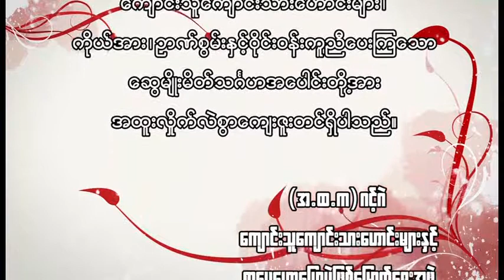မေတ္တာနိုင်ငံတာ် အပိုင်း(၂) - နေဝင်းမြင့် စာပေဟောပြောပွဲ | Nay Win Myint's literature talk Part-2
🏪လူကြီးမင်းတို့ရဲ့လိုအပ်တဲ့ 𝐏𝐫𝐨𝐟𝐞𝐬𝐬𝐢𝐨𝐧𝐚𝐥 𝗜𝗧 𝘀𝘂𝗽𝗽𝗼𝗿𝘁 𝙎𝗲𝗿𝘃𝗶𝗰𝗲𝘀 ကို အခုပဲ ရယူလိုက်ပါ။

🏪 🛠𝐎𝐟𝐟𝐢𝐜𝐞, 𝐖𝐚𝐫𝐞𝐡𝐨𝐮𝐬𝐞, 𝐒𝐡𝐨𝐰𝐫𝐨𝐨𝐦, 𝐅𝐚𝐜𝐭𝐨𝐫𝐲 & 𝐒𝐡𝐨𝐩 များအတွက် ရနိုင်တဲ့ ဝန်ဆောင်မှုတွေကတော့--
 📌 𝐏𝐫𝐨𝐟𝐞𝐬𝐬𝐢𝐨𝐧𝐚𝐥 𝗜𝗧 𝘀𝘂𝗽𝗽𝗼𝗿𝘁 𝘀𝗲𝗿𝘃𝗶𝗰𝗲𝘀
📌 Wireless (𝗔𝗣, 𝗖𝗣𝗘) 𝗜𝗻𝘀𝘁𝗮𝗹𝗹𝗮𝘁𝗶𝗼𝗻 & 𝗖𝗼𝗻𝗳𝗶𝗴𝘂𝗿𝗮𝘁𝗶𝗼𝗻
📌 𝐈𝐒𝐏 𝐖𝐢𝐅𝐢 မှတဆင့် Routerများဖြင့် အင်တာနက်လိုင်းပြန်ခွဲခြင်း
 📌 𝗖𝗖𝗧𝗩 𝗜𝗻𝘀𝘁𝗮𝗹𝗹𝗮𝘁𝗶𝗼𝗻 & 𝗖𝗼𝗻𝗳𝗶𝗴𝘂𝗿𝗮𝘁𝗶𝗼𝗻 (𝗔𝗻𝗮𝗹𝗼𝗴, 𝗜𝗣, 𝗪𝗶𝗿𝗲𝗹𝗲𝘀𝘀)
 📌 Network Cable Installation
 📌 File & Data Sharing, Printer Sharing, Network Printer Configuration
 📌 Office File Server Configuration
📌windows တင်ခြင်း နှင့် 𝗖𝗼𝗺𝗽𝘂𝘁𝗲𝗿 𝗦𝗼𝗳𝘁𝘄𝗮𝗿𝗲 &
📌 𝗥𝗲𝗺𝗼𝘁𝗲 𝘀𝘂𝗽𝗽𝗼𝗿𝘁 𝘀𝗲𝗿𝘃𝗶𝗰𝗲𝘀 𝗳𝗼𝗿 𝗰𝗼𝗺𝗽𝘂𝘁𝗲𝗿 𝘀𝗼𝗳𝘁𝘄𝗮𝗿𝗲 𝗲𝗿𝗿𝗼𝗿𝘀
🆙 ဝန်ဆောင်မှုများ ရယူလိုပါက ဆက်သွယ်နိုင်ပါပြီနော်။

✅For more info. (အသေးစိတ်စုံစမ်းမေးမြန်းရန်)
☎️ 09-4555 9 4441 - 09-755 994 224

𝐘𝐨𝐮𝐫 𝐬𝐚𝐭𝐢𝐬𝐟𝐚𝐜𝐭𝐢𝐨𝐧 𝐢𝐬 𝐨𝐮𝐫 𝐩𝐫𝐢𝐨𝐫𝐢𝐭𝐲, 𝐛𝐞𝐜𝐚𝐮𝐬𝐞 𝐰𝐢𝐭𝐡𝐨𝐮𝐭 𝐲𝐨𝐮, 𝐰𝐞 𝐚𝐫𝐞 𝐧𝐨𝐭𝐡𝐢𝐧𝐠.